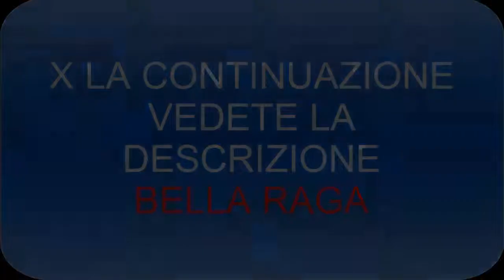KENNY!!!!!The walking dead season 2 ep 8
x adesso nn ho fatto ancora il video (la continuazione)
 Domani
5-8-14 uscirà sperando di nn avere problemi... Bella.